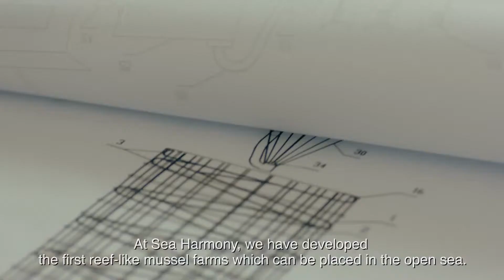Sea Harmony в Световният конкурс за Устойчиви бизнес решения Chivas Venture !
Проекти от 30 държави се бориха да спасят Света на този конкурс. Един от тях е с потенциала да възтанови разнообразието и продуктивността на крайбрежните морски зони в умерените ширини! И това е български проект за екологичните мидени рифове Pisa Reef ТМ на Sea Harmony, тестван вече в акваториите на четири дъжави : България, Румъния, Грузия и Турция.
 Бизнес потенциала и пазарната необходимост само в Европа и САЩ  е над 1 милиард евро !
Разработената в детайли технология показва бизнес план с около 10 % годишна възвращаемост.
В същото време Патентовата и изпитана технология на Вртикални Мидени Рифове - Pisa Reef, в концепцията ORTO (Ocean Reef Tower Oases ТМ) намалява рязко замърсяването с микропластмаси в сравнение с обичайните миденитехнологии и предоставя хабитат за щастлив живот на множество и разнообразни морски обитатели : от скариди, до риби и рапани !
С това прилагаме подхода Win-Win-Win между Природа - Човек - Икономика по един наистина устойчив и отговорен начин.